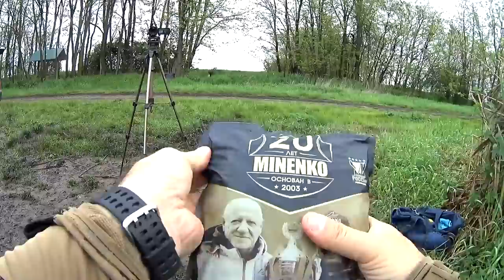Карась и амур весной на поплавочную удочку. Щука на донку с живцом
Клёва всем друзья!
На рыбалке встретил друзей которые мне вручили три пачки новой серии прикормки от Миненко. Решил не откладывать в долгий ящик и попробовать в работе прикормку чеснок зеленого цвета.
После закорма собралось огромное количество уклейки, и я решил сделать то, что давно планировал делать на рыбалках. Собрал фидер для ловли на живца. На поводок пошёл флюр из которого делаю монтажи для фидера. Крючок №1 карповый который когда-то покупал для ловли усача. Уклейка клевала как с пулемета. И вот снасть у же заброшена...
Интернет магазин мебели Студия мебели мастерская